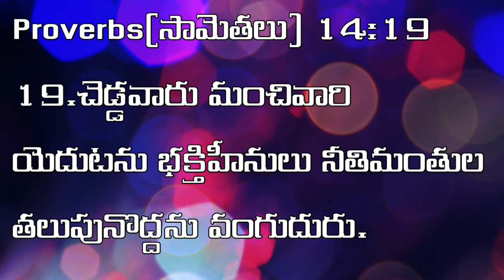|| TODAY BIBLE PROMISE HEBRON || 28 - 07 - 2021 ||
brother's and sister's
watch and share to your friend's and family's
For any prayer request message {or} call to {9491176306,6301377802}

{Moreh prayer house }
{kothur {B} },{Zaheerabad}
How to reach

Y . JOHN MANOHAR
  GOD SERVANT